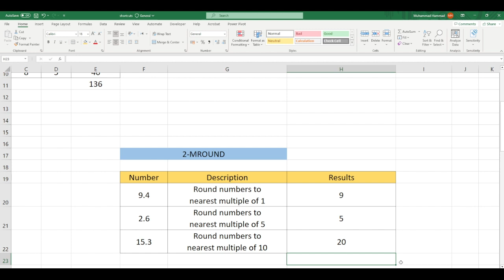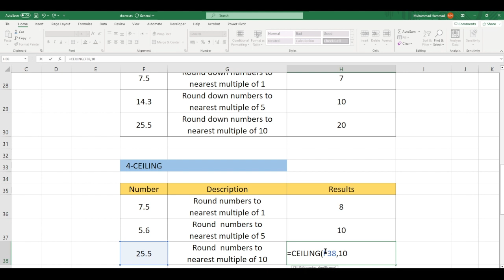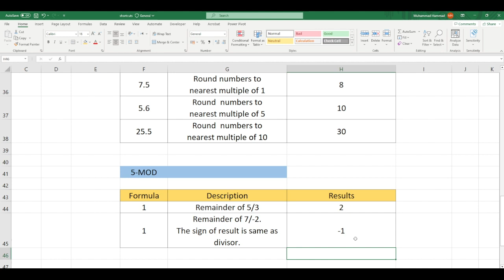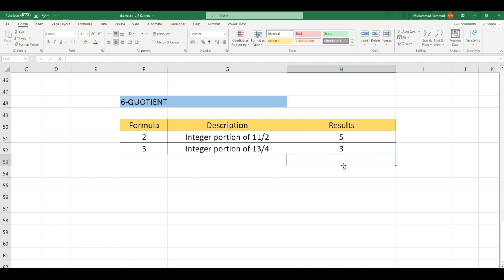Maths & Trigonometric Functions in MS Excel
Video Description:
Welcome to our comprehensive guide on Excel's powerful Math and Trigonometry functions! Whether you're a beginner or an experienced Excel user, this tutorial is designed to enhance your understanding and proficiency in utilizing these essential functions for mathematical calculations and trigonometric operations.

In this tutorial, we will provide step-by-step explanations, practical examples, and valuable tips to unlock the full potential of Excel's Math and Trigonometry functions, enabling you to perform complex calculations and solve mathematical problems with ease.

Throughout the video, we will cover the following key topics:

Introduction to Math and Trigonometry functions in Excel and their importance in data analysis and modeling
Utilizing basic functions like SUM, AVERAGE, MAX, and MIN for numerical analysis
Performing statistical calculations with functions such as STDEV, MEDIAN, and COUNT
Exploring trigonometric functions like SIN, COS, TAN, and their applications in geometry and physics
Using advanced functions like LOG, EXP, POWER, and SQRT for logarithmic, exponential, and power calculations
Incorporating Math and Trigonometry functions in complex formulas and calculations
Practical examples demonstrating real-world applications of these functions
Best practices and useful tips for efficient usage of Math and Trigonometry functions in Excel
By mastering these Math and Trigonometry functions, you will have the tools to perform sophisticated calculations, analyze data, and model various mathematical scenarios using Excel.

Remember to like this video if you found it helpful and share it with fellow Excel enthusiasts.